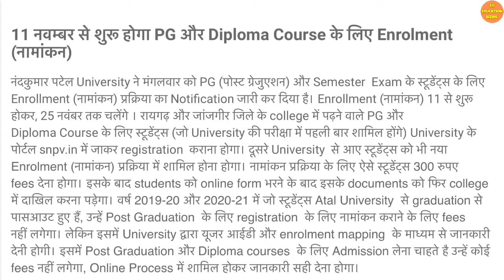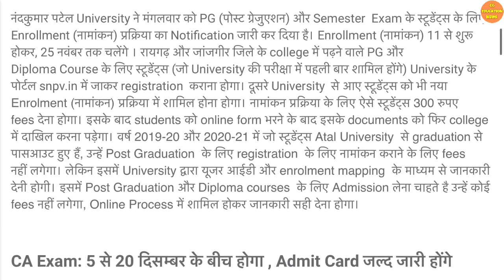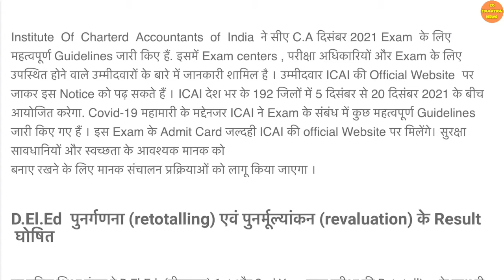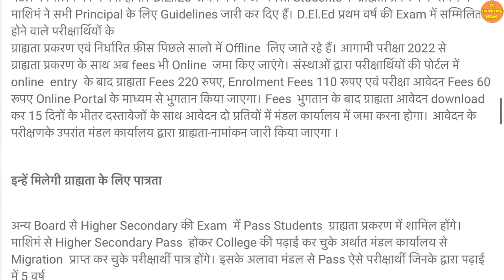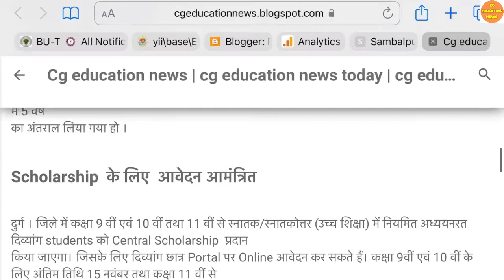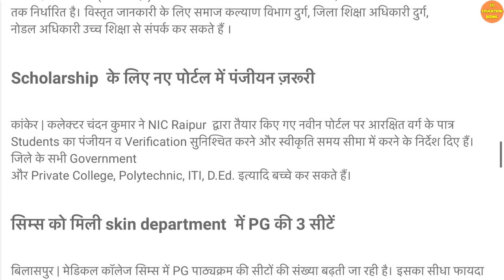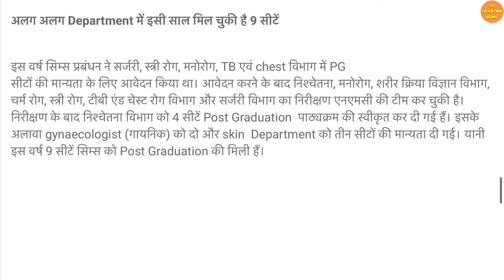10 November 2021 | CG EDUCATION NEWS | SNPV RAIGARH UNIVERSITY | DELED RESULT 2021 | CA EXAM UPDATE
10 November 2021 | CG EDUCATION NEWS | SNPV RAIGARH UNIVERSITY | DELED RESULT 2021 | CA EXAM UPDATE

About this video:
Hello dosto mai hu aapka dost Ram Verma aur is video me aapko 10 november ki Chhattisgarh ke education se jude latest news Di gai hai ummid hai aapko video pasand aayega.

Queries solved :

1) CG SCHOLARSHIP FORM ONLINE  |
2) CG EDUCATION NEWS |
3) CG SCHOLARSHIP 2021-22 |
4) CA ADMIT CARD DEC 2021 |
5) CIMS BILASPUR MEDICAL COLLEGE |
6) CIMS BILASPUR  |
7) SNPV RAIGARH  |
8) SNPV RAIGARH UNIVERSITY  |
9) SHAHID NANDKUMAR PATEL UNIVERSITY  |
10) CG UNIVERSITY NEWS |
11) CG UNIVERSITY UPDATE |
12) SHAHID NANDKUMAR PATEL UNIVERSITY ONLINE FORM  |
13) PSSOU NOTICE BOARD 2021-22 |
14) PSSOU NOTICE BOARD 2021 |
15) PSSOU NOTICE